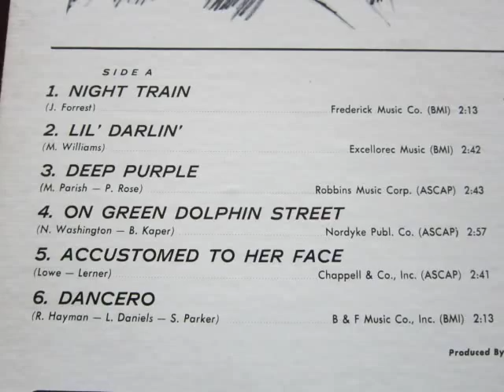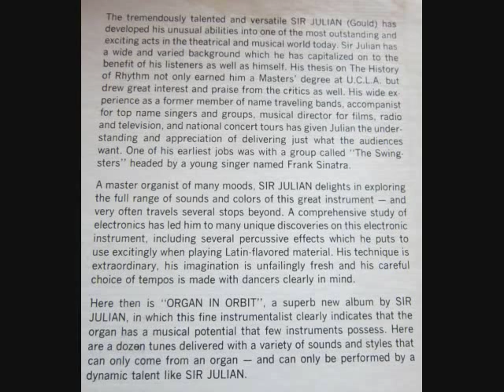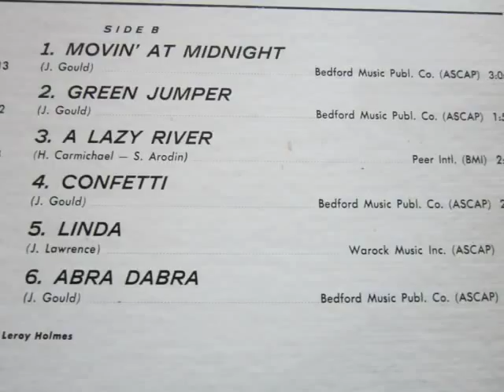Sir Julian- Organ in Orbit (1965) Full Album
One of my favorite albums, featuring one of my favorite instruments.
Recorded via my Electrohome Signature Turntable.